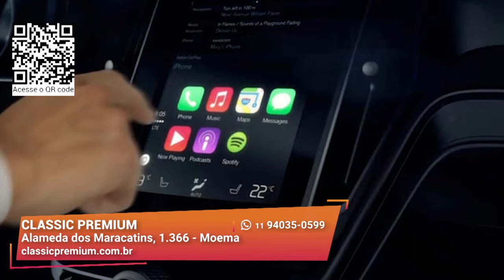Dicas de Acessórios Originais para Carros | Classic Premium | Gazeta Shopping